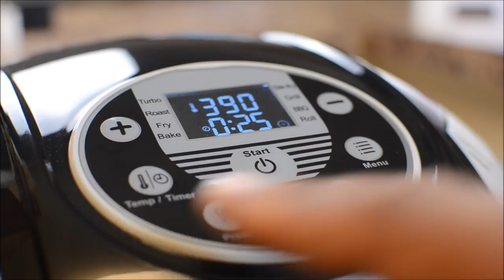Rotisserie Chicken | Airfryer Recipe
Rotisserie Chicken | Airfryer Recipe - This is a video recipe showing how I made a Airfried Rotisserie Chicken using my TinyChes Airfryer.

Rating - " 4 "

Tinychefs Multifunctional Airfryer, Oil-Less Airfryer 10 litres Health Halogen Turbo Hot Air Fryer

Nikon D7000
Galaxy Note 8
Neewer 4x 160 LED light kit Dimmable Ultra High Power Panel Lighting Kit
Manfroto Mini Tripod w/universal Cell mount
Lavatools PT12 Javelin Digital Instant Read Meat Thermometer
BOYA BY-M1 3.5mm Lavalier Condenser Microphone
Echo Dot (2nd Generation) - Black
Blue Yeti USB Microphone - Blackout Edition